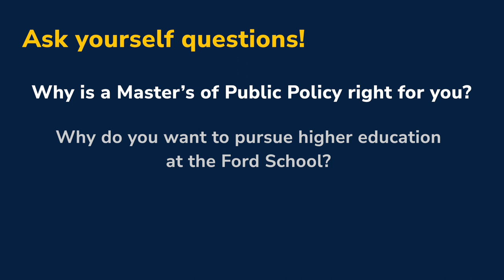Essays | Applying to the Ford School of Public Policy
Learn about our essay requirements, goals for each essay and how they should differ, your interests, and how to tell your story.